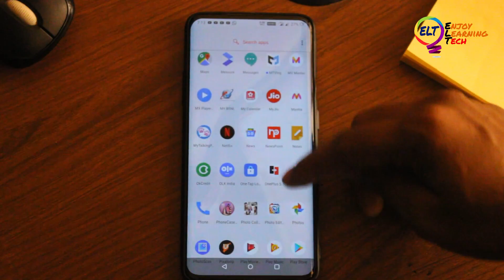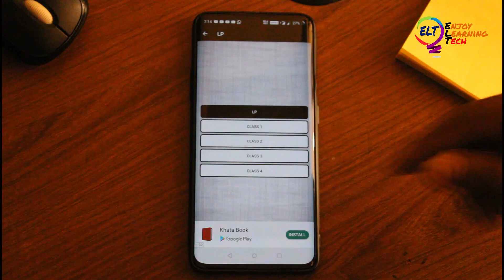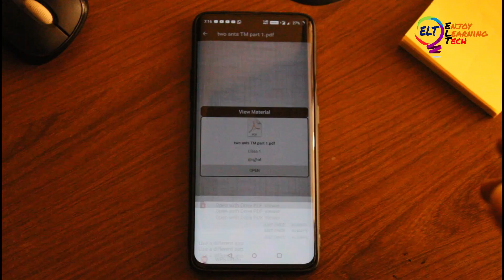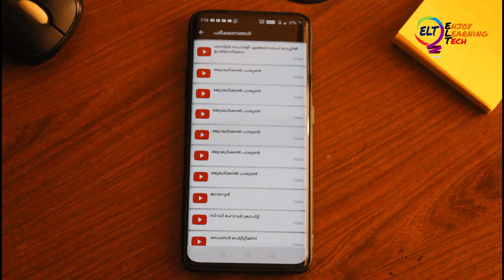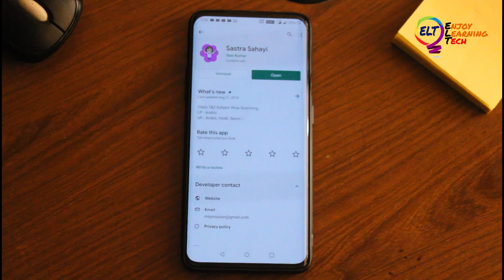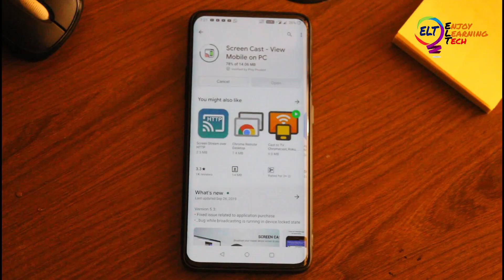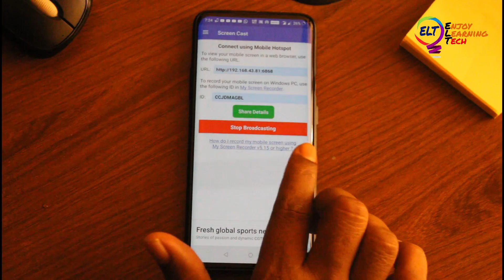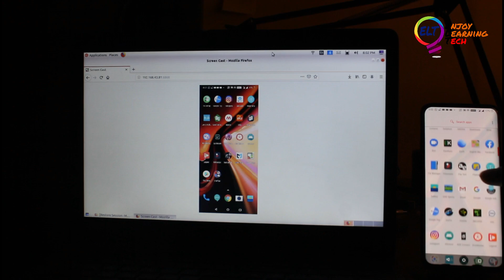ശാസ്ത്ര സഹായി ഉപയോഗിക്കേണ്ടരീതിയും ലാപ് ടോപ്പില്‍ കണക്ട് ചെയ്യേണ്ട രീതിയും sastra sahayi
LP, UP അധ്യാപകര്‍ക്ക് സഹായകരമായ ആപ്പ് ശാസ്ത്ര സഹായി.ഉപയോഗിക്കേണ്ടരീതിയും ലാപ് ടോപ്പില്‍ കണക്ട് ചെയ്യേണ്ട രീതിയും